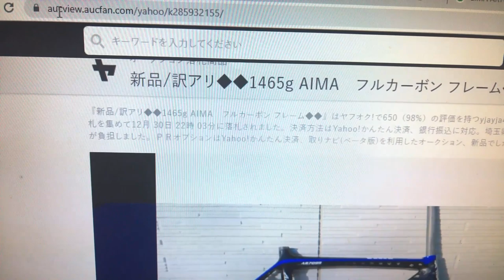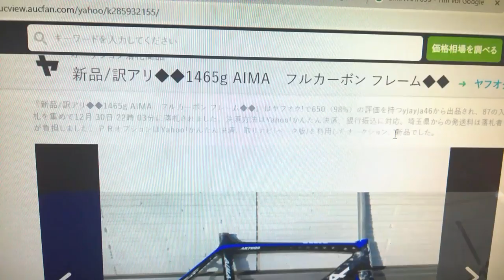Kiên Xe Đạp Đua (ĐÃ BÁN) AIMA xuất NHẬT carbon tốt nhất trong tầm zalo 0975709943